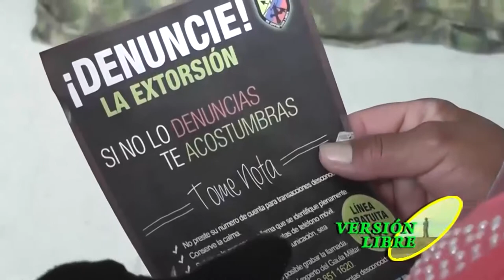VERSIÓN LIBRE CON MAYOR DAVID CIRO PATIÑO